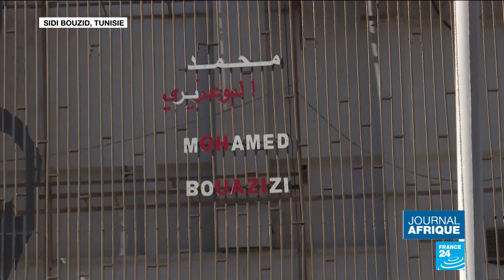Révolution tunisienne : dix ans d'espoir et de désillusion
Le 17 décembre 2010, Mohamed Bouazizi, un vendeur ambulant excédé par le harcèlement policier, s'est immolé par le feu sur la rue principale de Sidi Bouzid, ville marginalisée du centre de la Tunisie, déclenchant un mouvement de contestation sans précédent.